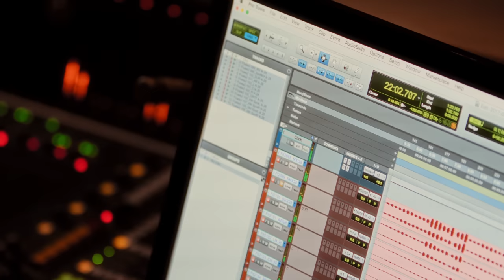Berlin Woodwinds bundle on SINE - launch trailer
The best woodwinds that aren’t actually made of wood—the Berlin Woodwinds bundle offers detailed instruments and ensembles, rare instruments, agile soloists, and a wide range of specialist playing techniques and effects.

Now available for the first time ever as a comprehensive bundle.